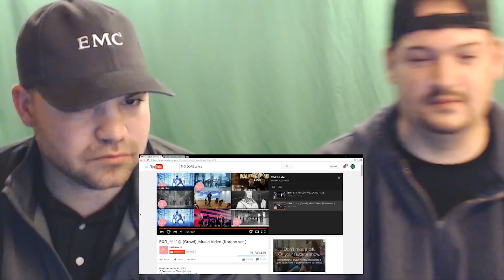EXO_으르렁 (Growl)_Music Video (Korean ver.) reaction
1st 500 subscribers have a chance to win DRUNKFX shot glass!
drunkfx reacts to EXO_으르렁 (Growl)_Music Video (Korean ver.)
drunk reacts to EXO_으르렁 (Growl)_Music Video (Korean ver.)
lets watch EXO_으르렁 (Growl)_Music Video (Korean ver.)
reaction to EXO_으르렁 (Growl)_Music Video (Korean ver.) Please Support these reactions! BlastphamousHD
Tyrone Magnus
8owser 16
Cherry girl
zalzar
Anthony Mcknight
reaction time